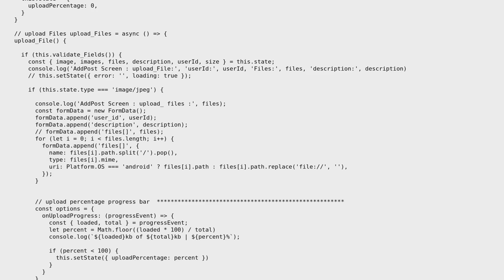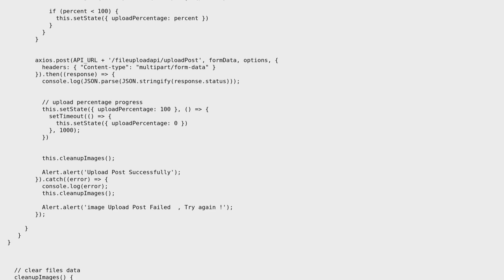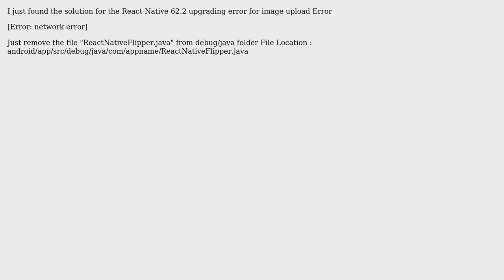React-Native 62.2 code image upload Error : network error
With thanks & praise to God, and with thanks to the many people who have made this project possible! You are responsible for your own actions.